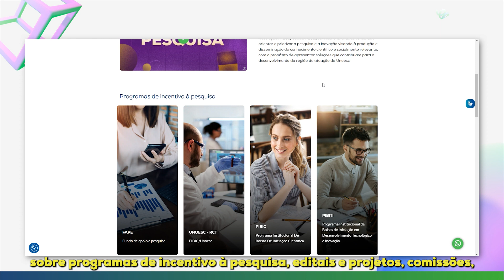Novo Site Unoesc - Acessando a Pesquisa na Unoesc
A Unoesc está de cara nova, apresentando um novo site fácil de navegar, simples de interagir, pensado com carinho para você!

Neste vídeo, saiba como acessar a Pesquisa na Unoesc